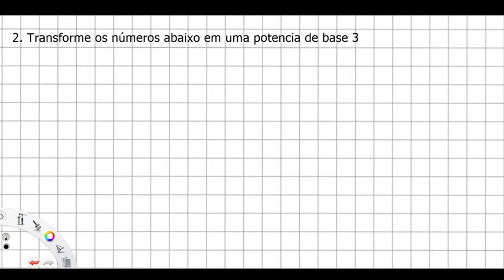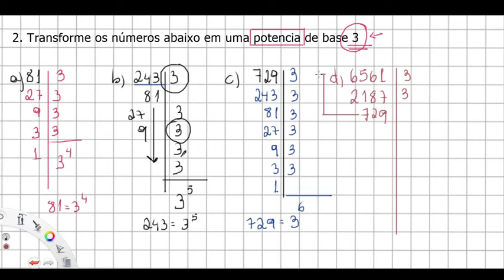Revisão 9Ano - Parte 01